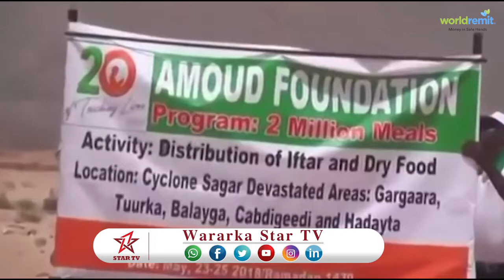DAAWO WARBIXIN KU SAABSAN DADKII AY XOOLUHU KA DHAMADEEN EE GOBOLKA AWDAL